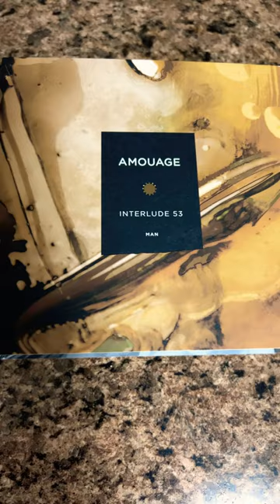Amouage Interlude 53 unboxing!